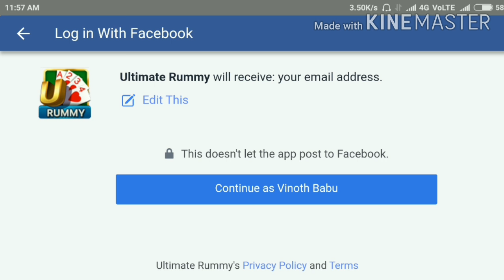how to play rummy circle in tamil | how to play rummy circle game in tamil |ultimate rummy tamil YTV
How to rummy paly